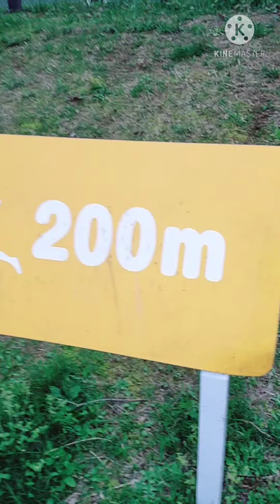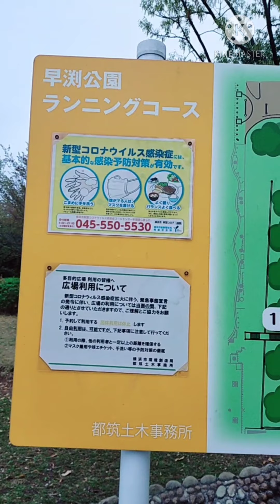Flowers site Viewing